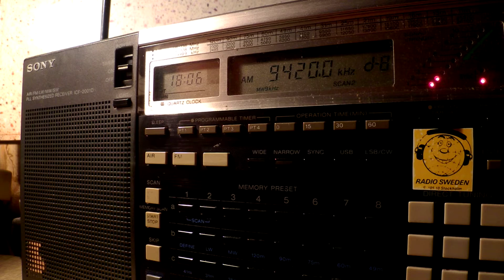25 11 2015 Voice of Greece in Greek to WeEu 1805 on 9420 Avlis